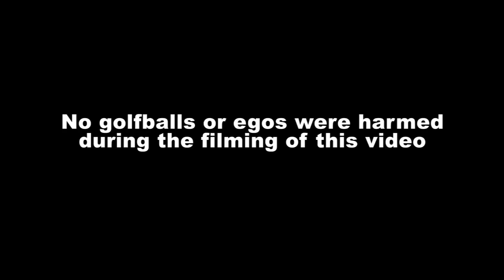Golf Shenanigans | A successful Happy Gilmore tee shot, a handsome fellow and the Raging Bull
We were in Woodstock, GA and about 45 degrees in March.